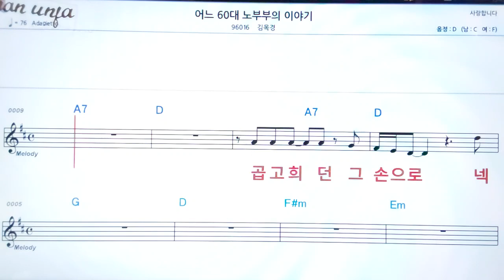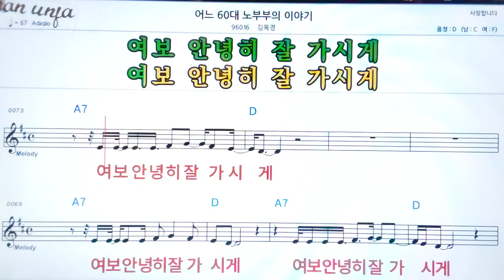어느 60대 노 부부이야기/김목경👍악보, 기타 코드,가사,Karaoke*가라오케 반주